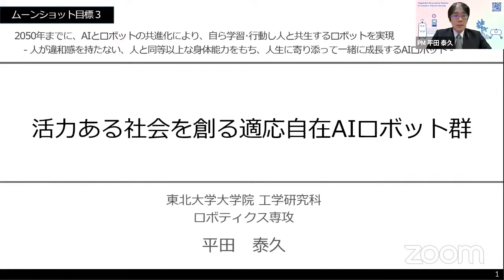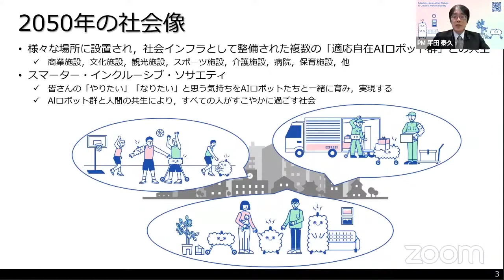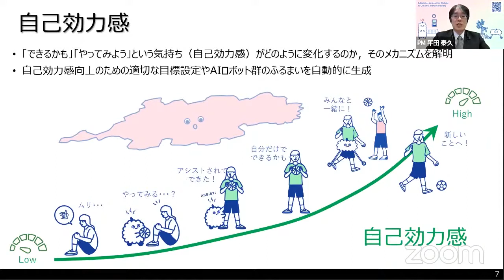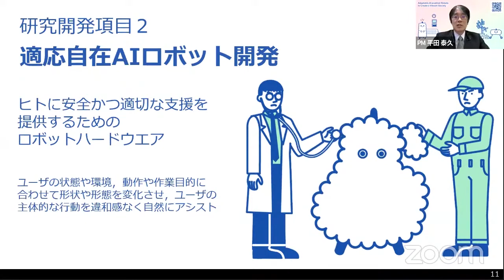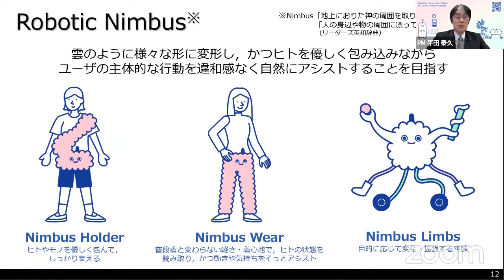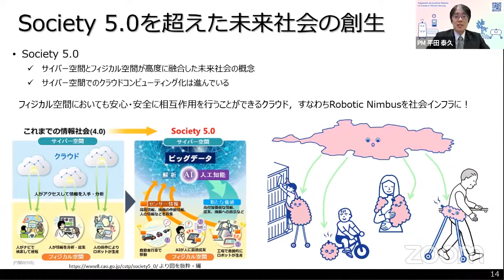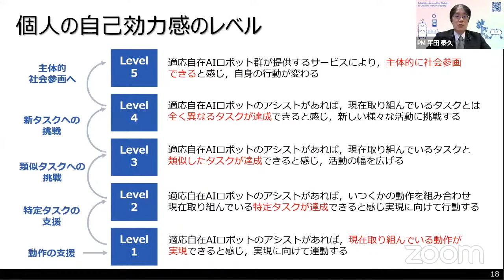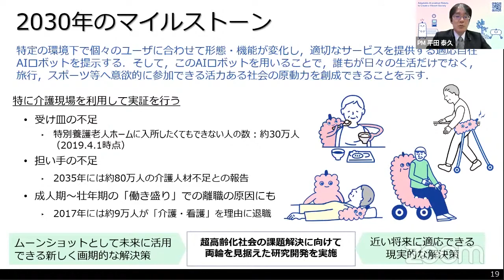「活力ある社会を創る適応自在AIロボット群」平田 泰久PM (東北大学 教授)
【ムーンショット目標３】研究開発プロジェクト紹介